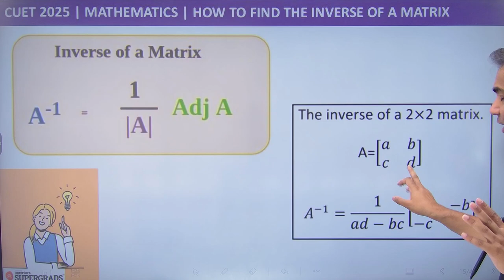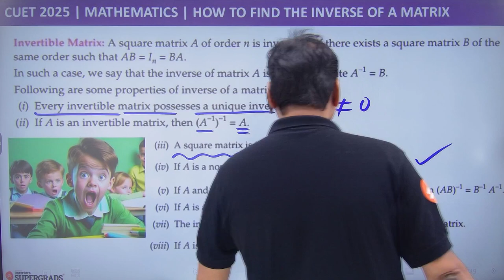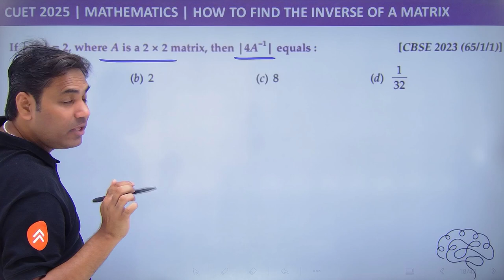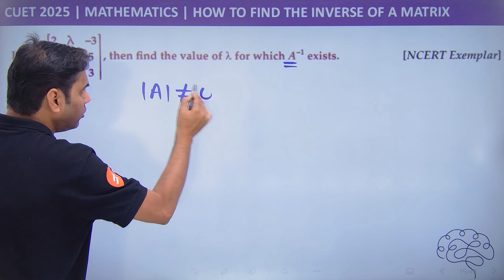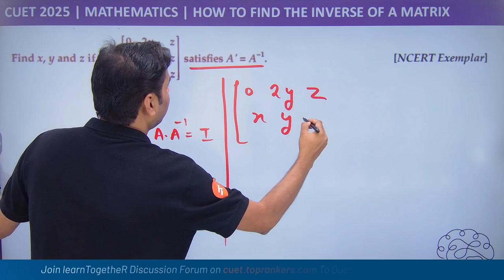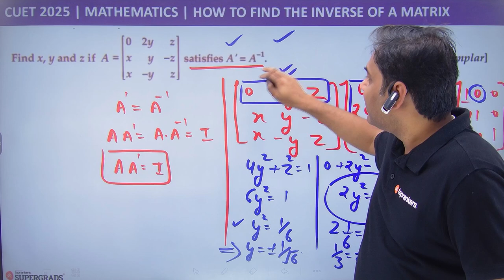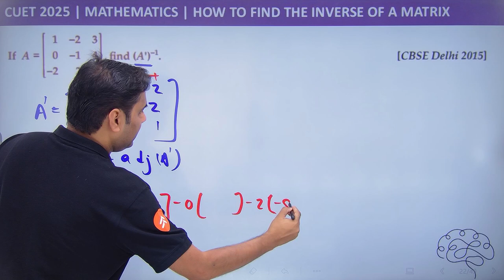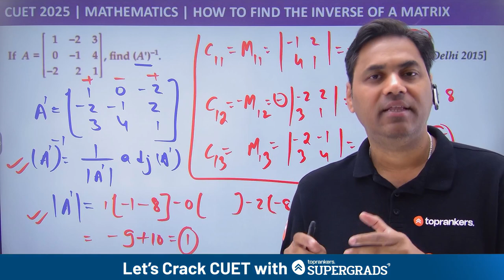CUET 2025 Mathematics | Inverse of a Matrix - Matrices & Determinant | Science Stream | प्रारम्भ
Join Pankaj Sir for a comprehensive guide on finding the inverse of a matrix, a crucial topic in Class 12 Maths. This video is designed to help students understand the concept, methods, and applications of matrix inversion.

Key Topics Covered:
✅Definition of Inverse Matrix: Learn what an inverse matrix is and its properties.
✅Inverse of a 2x2 Matrix: Learn the specific steps involved in finding the inverse of a 2x2 matrix.
✅Inverse of a 3x3 Matrix: Explore the method for finding the inverse of a 3x3 matrix using the adjoint method.
✅Applications of Inverse Matrices: Discover real-world applications of matrix inversion, such as solving systems of linear equations and cryptography.

Don't miss this opportunity to enhance your understanding of matrix inversion and ace your Class 12 Maths exams!

Domain Lectures for CUET 2025

CUET Study Material & Test Series